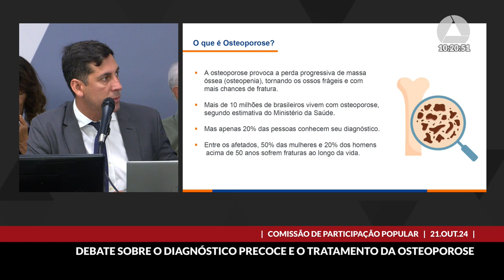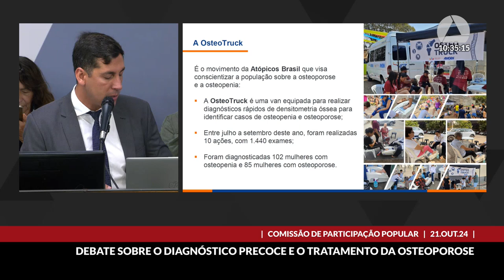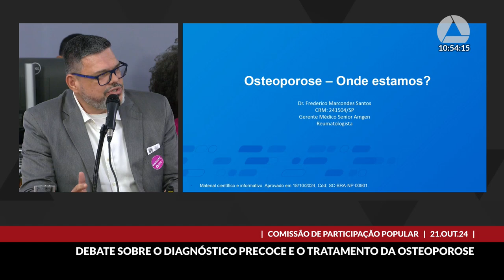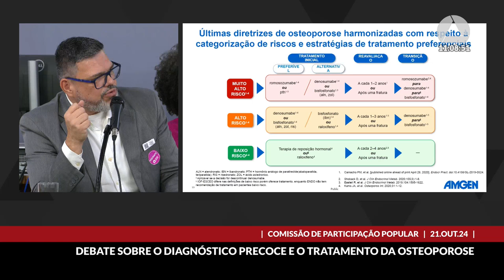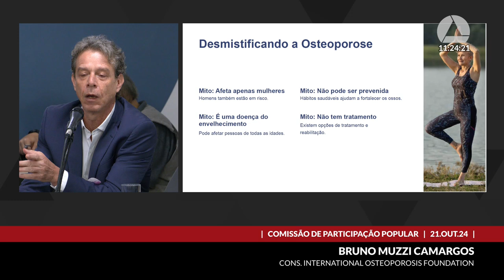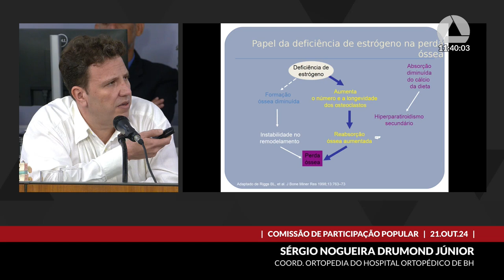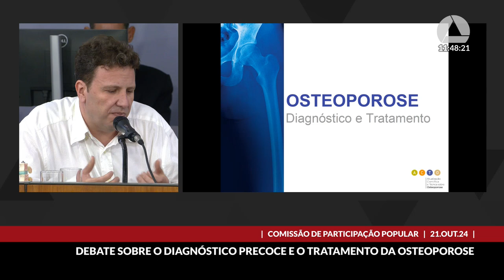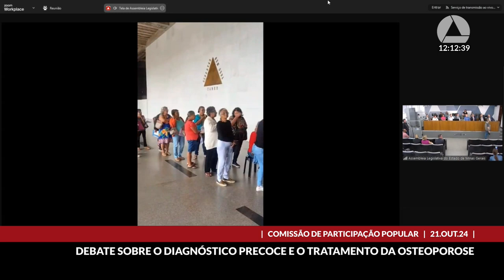21/10/2024 10:00 - Comissão de Participação Popular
Finalidade da audiência: Debater a relevância e a necessidade de políticas públicas voltadas para o diagnóstico precoce e o tratamento adequado da osteopenia e osteoporose, em face de demanda apresentada pela Associação Brasileira de Pacientes Atópicos, Oncológicos e de Doenças Raras - Atópicos Brasil.